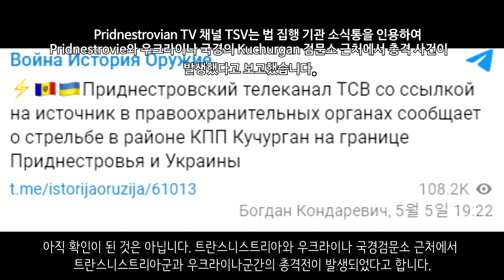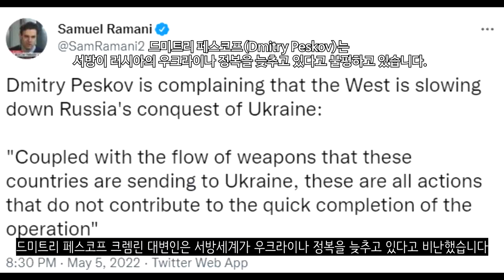[속보] 우크라이나내에서 모기 창궐...비전투손실 발생_우크라이나 긴급속보228_[센서 스튜디오]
하르키우 지역입니다. 러시아군은 하르키우에 대한 폭격을 실시했습니다. - 현지 제보(텔레그렘)

크라마토르스크입니다. 러시아군은 이곳에 대한 포격을 진행했습니다. 창문이 깨진 건물이 보이고 폐허가 된 도심이 보입니다 - 현지 제보(텔레그렘)

루한스크 지역입니다. 러시아군은 루한스크 전선인 리만, 세베로도네츠크, 포파스나에서 11차례 공격했지만 모두 실패했다고 합니다. 심지어 제38차량화보병여단 일부는 더이상의 전투를 거부하기까지 했다고 합니다. - 현지 제보(텔레그렘)

리만 지역입니다. 러시아군은 리만 지역에 대한 대규모 포격을 실시했습니다.  - 현지 제보(텔레그렘)

러시아군의 TOS-1 다연장포입니다. 이들은 우크라이나군 진지에 대한 대규모 포격을 실시하였습니다. 이로 인하여 진지가 파괴되고 다수의 우크라이나군 사상자가 나왔습니다. - 현지 제보(텔레그렘)

루한스크 지역의 T-72B3 전차입니다. 이들은 우크라이나군들에 대한 포격을 이어나갔습니다. 맹렬한 전투가 이어지고 있습니다. - 현지 제보(텔레그렘)

도네츠크입니다. 러시아군과 우크라이나군간의 교전이 이어지고 있습니다. 이 영상은 러시아군이 우크라이나군을 향해 ATGM을 발사하고 있는 모습입니다. 우크라이나군의 진지가 파괴된 모습입니다.- 현지 제보(텔레그렘)

아브디브카입니다. 러시아군들은 아브디브카에서 전투를 수행중입니다. 우크라이나군의 방어선을 뚫기 위해 고군분투하고 있지만 전선의 변화는 없습니다. - 현지 제보(텔레그렘)

마리우폴입니다. 아조우스탈 공장에서 쉼없이 공습이 이어졌다고 합니다. 밤새 폭격이 이어지고 있다고 합니다. 지옥이 있다면 바로 여기가 아닌가 싶습니다. 마리우폴 아조우스탈 공장 내에 있는 우크라이나군은 노래를 부르며 전의를 다지고 있습니다. - 현지 제보(텔레그렘)

마리우폴입니다. 러시아 행정부 제1차관 세르게이 키리옌코는 마리우폴을 방문하여 마리우폴에서의 전황 소식을 전해들었습니다. - 현지 제보(텔레그렘)

헤르손입니다. 이곳에 우크라이나군은 많은 지뢰를 설치했습니다. 이로 인하여 러시아군의 진격이 지연되고 있는것 같습니다.- 현지 제보(텔레그렘)

지토미르입니다. 공원에 설치되어 있는 기념물인 T-34를 해체하고 있는 모습입니다.  - 현지 제보(텔레그렘)

러시아군은 공군기 공습을 통하여 우크라이나군에 대한 공격을 진행했습니다. - 현지 제보(텔레그렘)

러시아군은 우크라이나군에게 빨리 항복을 하라는 삐라를 살포했다고 합니다. - 현지 제보(텔레그렘)

러시아군은 루한스크 전선에서 전투를 치루고 있습니다. 이 영상은 러시아 국방부가 제공한 우크라이나군의 파괴된 장비 모습입니다. - 현지 제보(텔레그렘)

우크라이나군 제30기계화여단은 ATGM을 활용하여 러시아군의 여러 장갑차와 전차를 파괴시키는데 성공했습니다. - 현지 제보(텔레그렘)

아직 확인이 된 것은 아닙니다. 트란스니스트리아와 우크라이나 국경검문소 근처에서 트란스니스트리아군과 우크라이나군간의 총격전이 발생되었다고 합니다. 텔레그렘에서 나온 정보여서 검증이 되지는 않았습니다만 이것이 사실일 경우 확전의 가능성이 농후해보입니다 - 현지 제보(텔레그렘)

러시아는 칼리닌그라드에서 핵미사일 모의 발사 연습을 진행했습니다. - 사무엘 라마니

드미트리 페스코프 크렘린 대변인은 서방세계가 우크라이나 정복을 늦추고 있다고 비난했습니다 - 사무엘 라마니

우크라이나 전쟁을 수행하고 있는 러시아군의 사기가 많이 떨어지고 있는 것으로 보입니다. 남오세티야군들은 우크라이나 전쟁에서 패배할 것이라며 불평을 하고 있다고 합니다 - newsweek

미 펜타곤은 러시아의 공습이 우크라이나 무기 보급선에 타격을 전혀 주지 못했다고 밝혔습니다 - ukrinform

모기가 새로운 전쟁의 변수로 작용될 것으로 보입니다. 늪지대에서의 모기는 상당한 위력을 자랑합니다. 특히나 우크라이나와 시베리아의 모기가 매서운 것으로 알려져 있는데요. 현재 곳곳에 시체들이 널부러져 있고 포탄구덩이에 물이 차 모기들이 산란하고 부화할 수 있는 최적의 환경이 마련되었다고 합니다. 모기를 퇴치할 수 있는 스프레이나 방충망도 없는 상황이라서 모기로 인해 생기는 비전투손실이 매우 높아질 것으로 보입니다. - 우크라이나 대사관

러시아는 덴마크 외교관 7명을 추방했습니다 - NEXTA

현재까지 러시아 장성 12명이 사살되었습니다. 이렇게 많은 장성 사망자가 나온 것은 미국이 제공한 군사정보가 배경이 됐다고 합니다. 미 정부 고위 관계자는 미국이 러시아 장군의 좌표를 찍어주고 우크라이나군이 가서 장군을 사살을 하는 식으로 이루어지고 있다고 합니다 - 연합뉴스

미국은 스웨덴과 핀란드가 NATO 가입 신청을 할때까지 안전보장을 제공한다고 합니다 - NEXTA